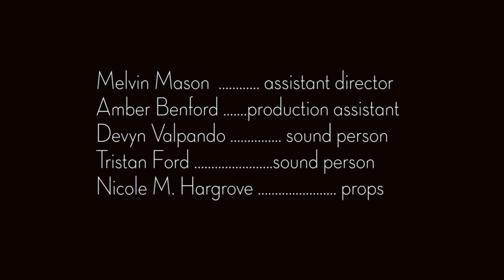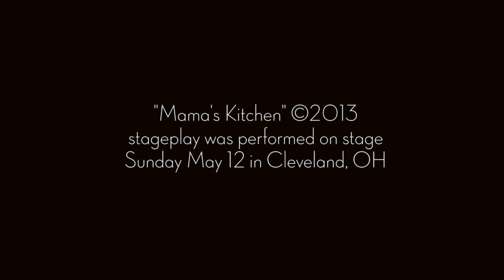Mama's Kitchen (short film)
adapted from stage play "Mama's Kitchen"
Starring
Authorine Solomon
Malcom White
original music by Myron Davis